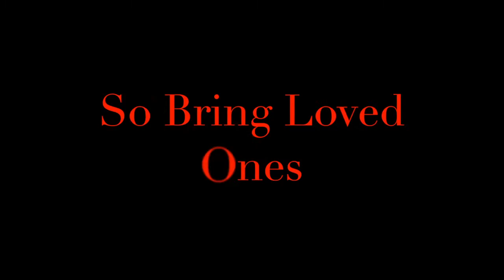Another Christmas (Movie Trailer Parody)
If this video gets 30 likes we'll make this into a movie.